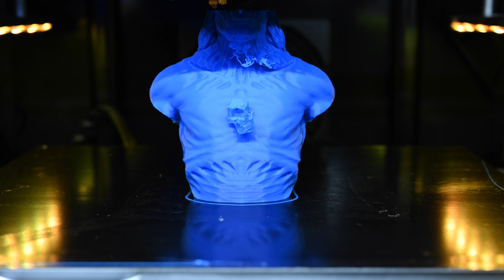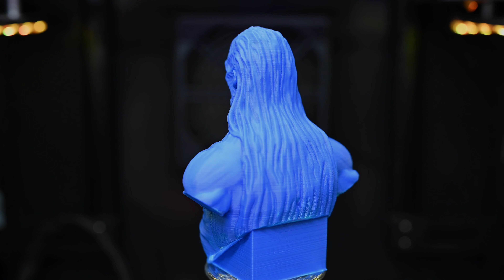3D Printer Timelapse - Game of Thrones White Walker 4K (Qidi Tech X-Max)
Back with another 3D Thirteen printed Game of Thrones White Walker Timelapse!
Everything Looks Better in Dark-mode!

Equipment used*:
3D Printer: Qidi X-Max
Camera: Nikon Z6
Nikon NIKKOR Z 50 mm f1.8
Tripod: Manfrotto 290
Display Platform
Filament: SUNLU PLA Filament 1.75 mm Blue

Some Print Settings:
Layer Height: 0.18mm
Infil Density: 10%
Infil Pattern: Grid
Retraction Distance: 1.6mm
Retraction Speed: 30mm/s
Print Temperature: 208°C
Build Plate Temp 60°C

Print Time:  6h 35m